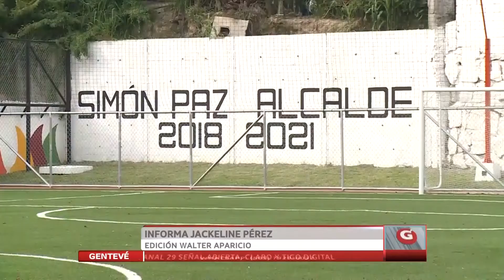Inauguran complejo deportivo integral